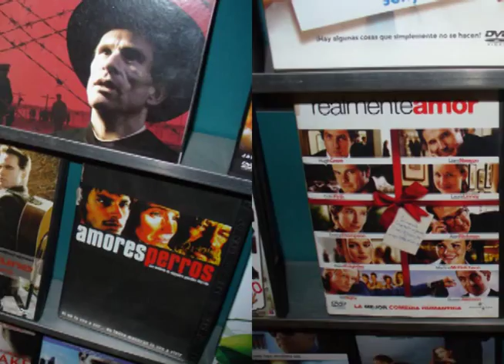Chica de mostrador. 2008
Chica de mostrador. Lorena Cardona. 2008